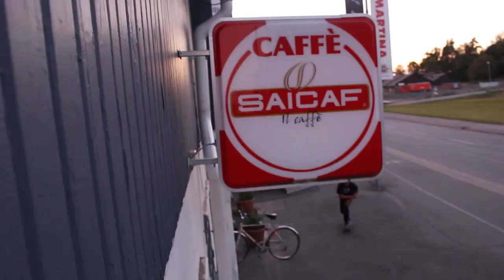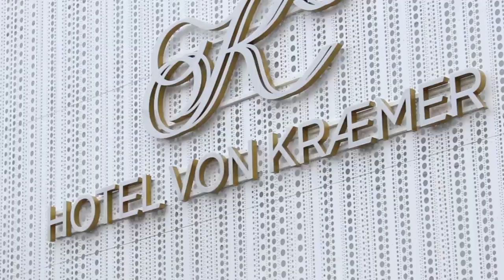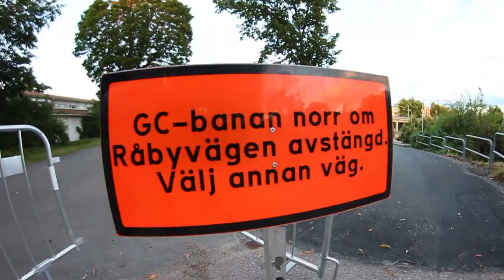Rest 2015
Härmed presenterar jag Rest! En film som jag och mina polare från Uppsala fått ihop under året som gått. Vi säger Rest till 2015 och välkomnar 2016, låt oss göra detta året ännu bättre! hoppas ni gillar den!